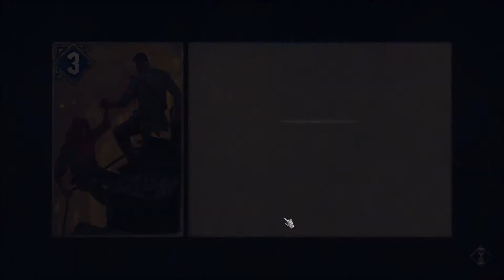Thronebreaker: The Witcher Tales [Part 38] - A Knife In The Back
Hey Everyone!
To say I am a fan of the Witcher series is an understatement, so I am so pumped for the latest instalment in the franchise.

Thronebreaker is like a mash up of the Witcher with Gwent game play, so come join in on our adventure as Queen Meve on her return  to her homeland only to find it turmoil.